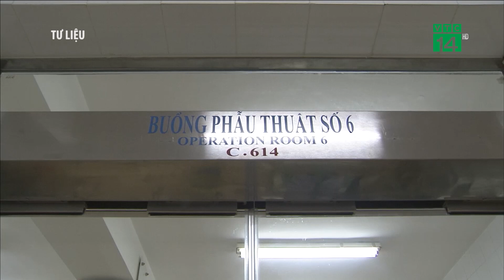VTC14 | Hôm may, giác mạc của bé gái 7 tuổi được ghép cho 2 bệnh nhân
(VTC14) -
Liên quan đến câu chuyện về em bé 7 tuổi ở Hà Nội sau khi qua đời vì ung thư đã hiến giác mạc gây xúc động cho dư luận mấy ngày gần đây. Theo thông tin mà PV CBT vừa nhận được cách đây ít phút, 2 giác mạc của bé đã được cấy ghép thành công cho 2 người khác tại BV Mắt TƯ